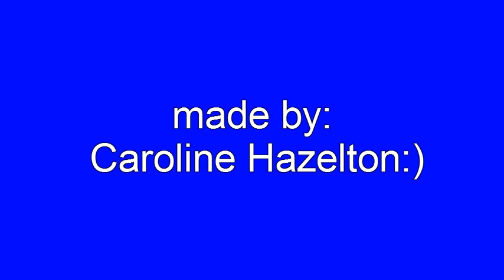she wolf cats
she wolf music video with cats by Caroline H